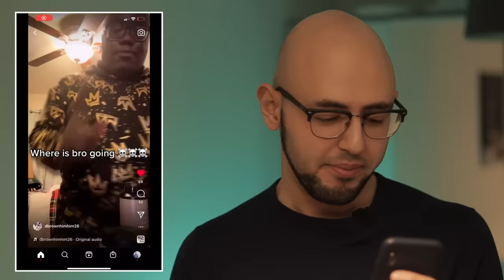Reacting To Ridiculous Fragrance TikToks | Men's Cologne/Perfume Review 2023 (Part 3)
Thank you to everyone who featured in this video! Do you feel that we learned any valuable lessons today?